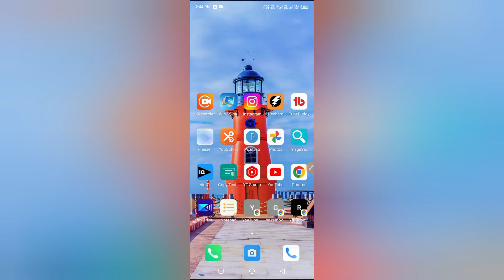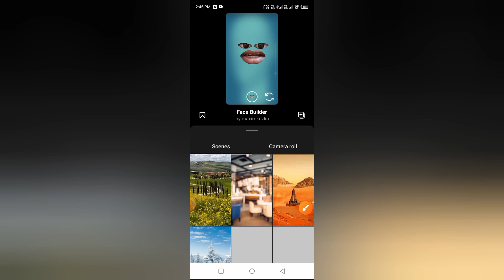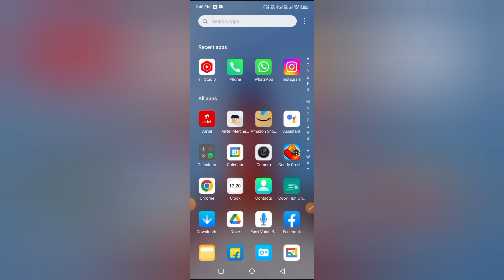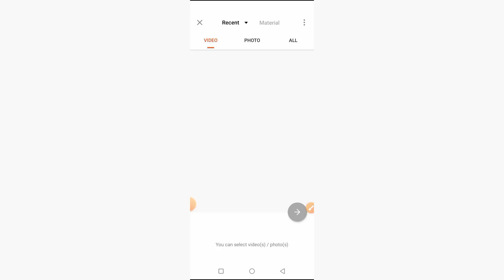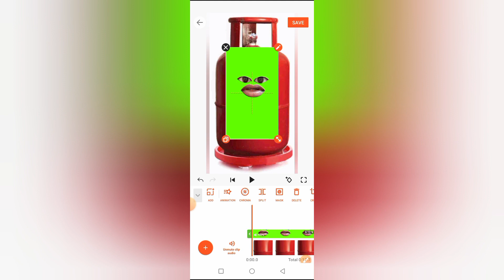thethar pune jaisa video kaise banaye | allu tamatr ki fanny video kaise banaen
doston aaj ki is video mein aap logon ko bataya hoo ki aap log Allu tamatar ki fanny video kese bana sakte hoo

apne mobile se aalu pyaj wala video kaise banate hain
thethar puns jaisa video kaise banaye
thethar pune comedy video
comedy per second video kaise banate hai
comedy video kaise banaye
aloo tamatar funny video kaise banaen

[  my self :-Nitin singh  ]

  [  From:-etawah uttar pradesh India 🇮🇳   ]